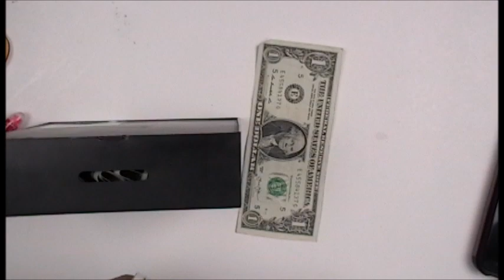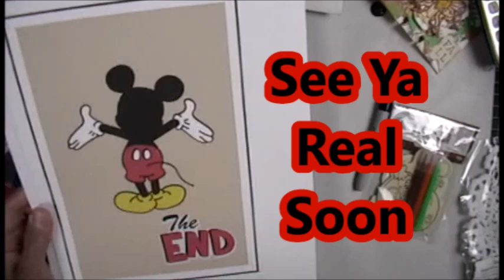Save With Me Week 16 April 19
Hi Everybody

xoxo

~ Donna ~
Powered by Creativity
XOXO